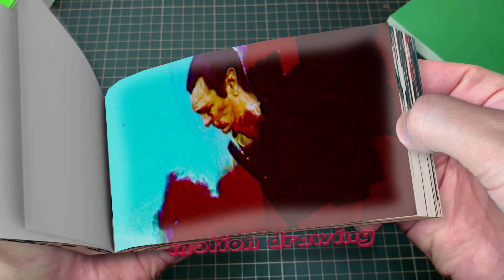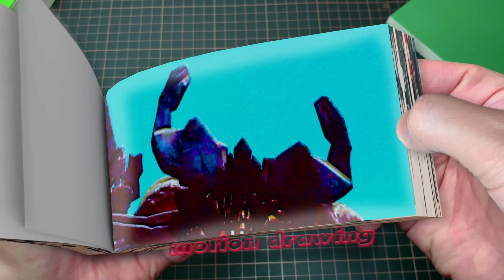skibidi multiverse 66 Flipbook